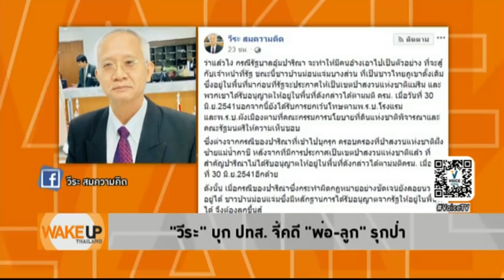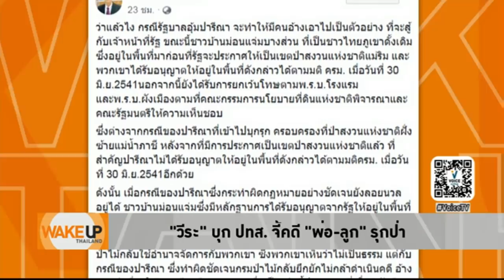Wake Up Thailand - 'ปารีณา' คงไม่ถูก พปชร. ลอยแพ ต้องเก็บไว้เป็นเบี้ยใช้เขี่ย 'เสรีพิศุทธิ์'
หากดูสิ่งที่ 'ปารีณา' ทำกับพรรคเพื่อไทยมาก่อน พรรคพลังประชารัฐคงไม่กล้าลอยแพ 'ปารีณา' เพราะไม่แน่ใจว่า จะโดนแว้งกัดเมื่อไร? อีกทั้ง ยังต้องเก็บเอาไว้เป็นเบี้ยใช้เขี่ย 'เสรีพิศุทธ์'